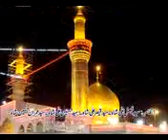Muhammad Ikram Hussain Yousufi with sahbaaz qamr freedi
Muhammad Ikram Hussain Yousufi with sahbaaz qmr fridi